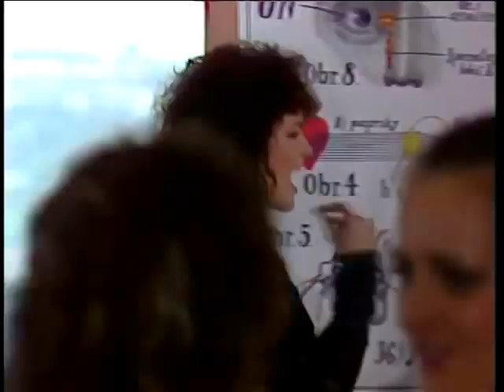TANJA - Marná pýcha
Sobota v dívčí škole 1989